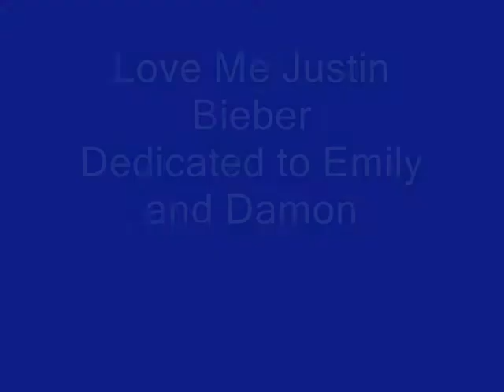Love Me Justin Bieber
Love Me Justin Bieber with Chipmunk pics